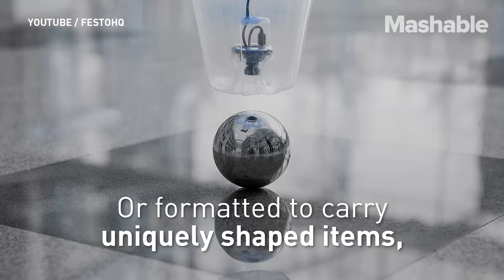Flying suction balloon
‘FreeMotionHandling’ by Festo is an indoor flying object that can autonomously maneuver itself in any direction and pick up and drop off any item.